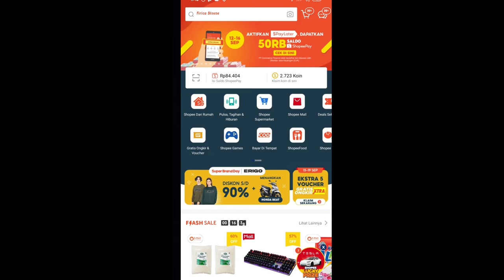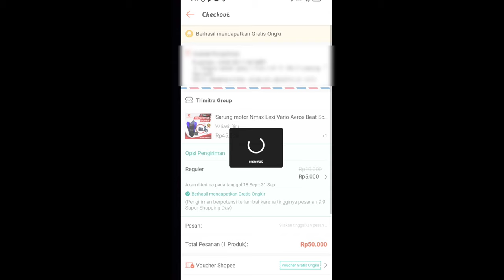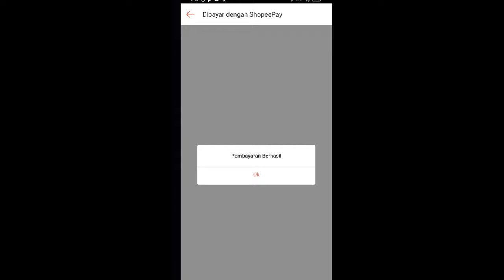CARA JUALAN TANPA STOK BARANG DAN TANPA MODAL | Cara jualan untuk pemula